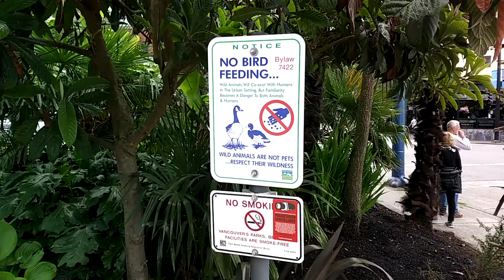2018 06 06в 028